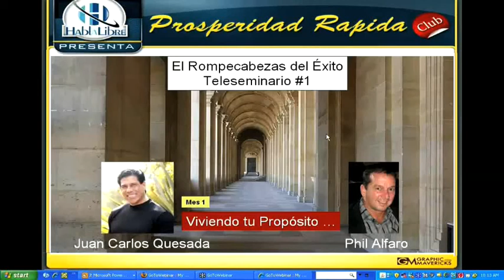Rompecabezas del Exito Teleseminario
Club de La Ley de Atraccion. Alinear mente-cuerpo-espíritu, alcanzar tus sueños. Alcanzar y sobrepasar tus metas. Riqueza y abundancia. Rompecabezas del Éxito de Bob Proctor